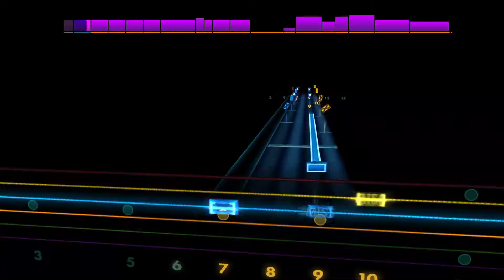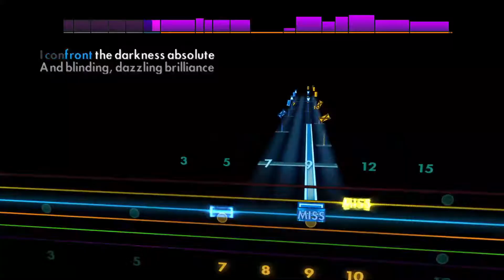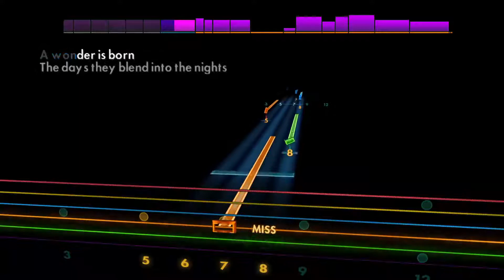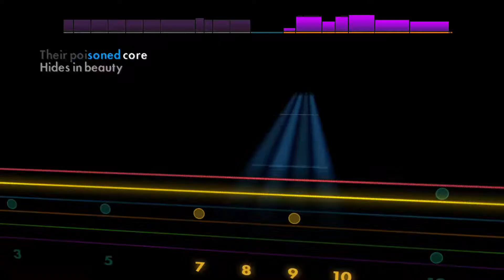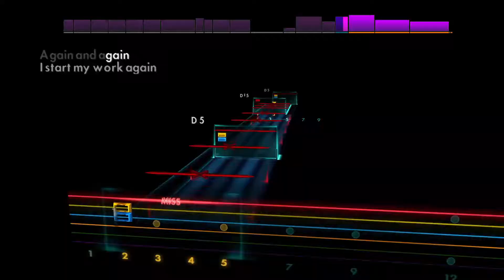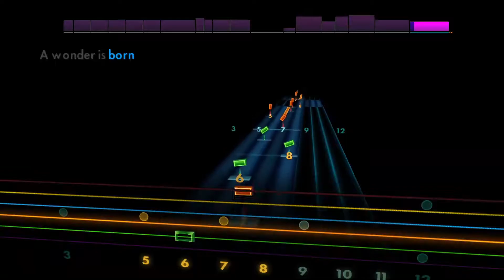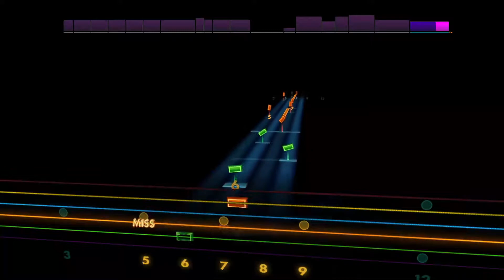Sampo - Amorphis [Lead - D G C F A D] Guitar Tab